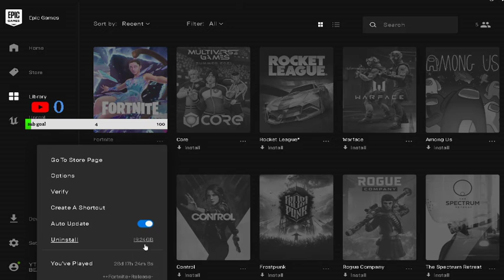How to fix any LAG in Fortnite 2021